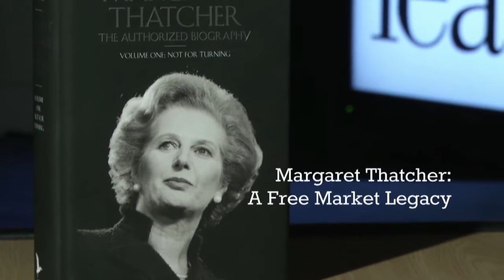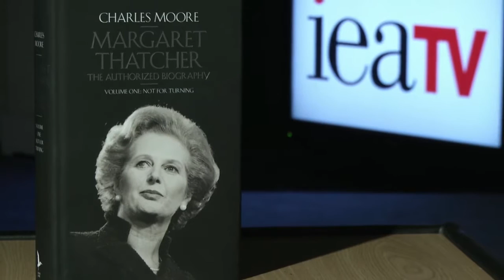Charles Moore - Margaret Thatcher: A Free Market Legacy (full length)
ieaTV recently interviewed Margaret Thatcher’s authorised biographer Charles Moore to discuss the former Prime Minister’s legacy. In the video above, Moore provides great insights as to how Margaret Thatcher’s stance on the market economy developed and how she popularised it. He seeks to outline her approach to foreign affairs, in relation to the EU, the US and her broad approach to the Cold War. He then assesses the legacy of Thatcherism and Margaret Thatcher’s own reputation.